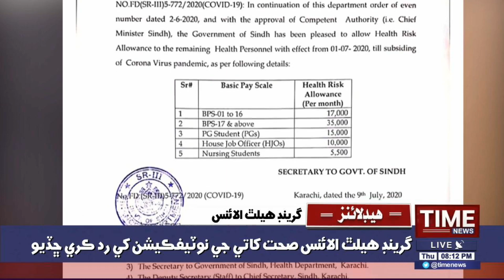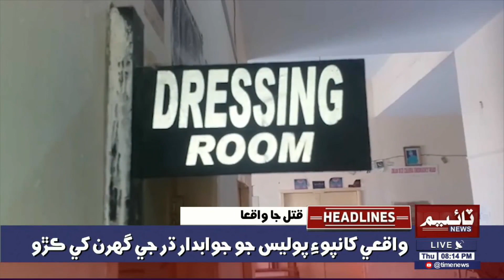08:00PM TimeNews Headlines | 09 JULY 2020 | Time News